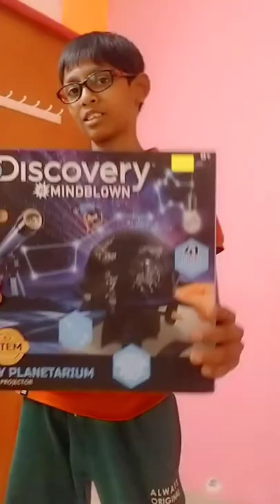discovery mindblown diy planetarium